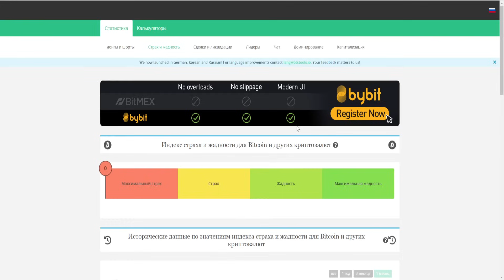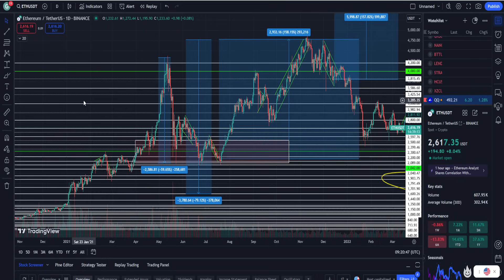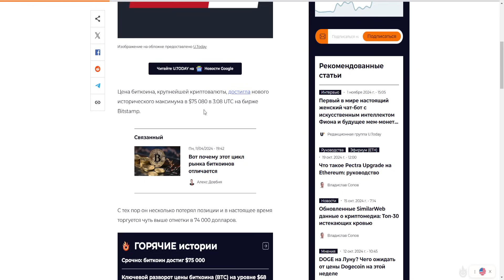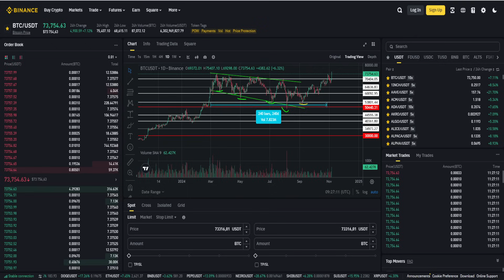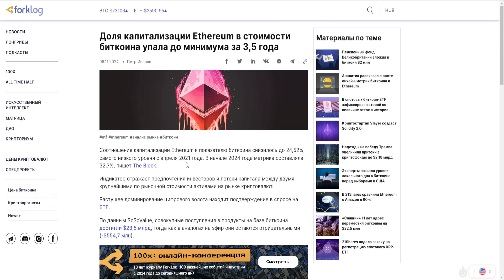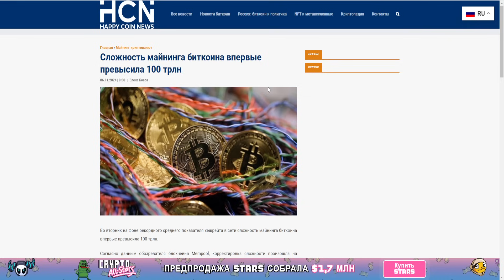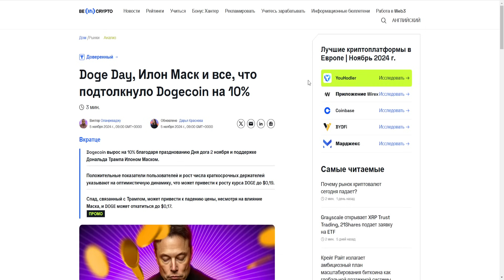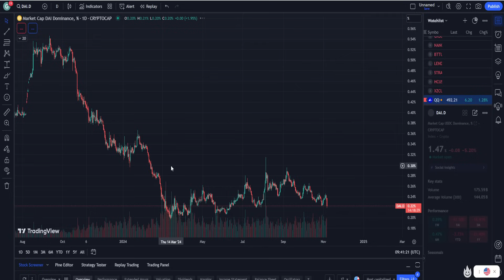ТРАМП ПРЕЗИДЕНТ = БИТОК ПО 1 000 000$? АЛЬТСЕЗОН НА ПОРОГЕ ИЛИ ЛЕТИМ ОБНОВЛЯТЬ ДНО? ПРОГНОЗ BTC 2024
1. Почему Трамп президент = Биток по 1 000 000$?
2. Альтсезон на пороге или летим обновлять дно?
3. Стоит ли покупать сейчас?
4. Мой прогноз BTC 2024.